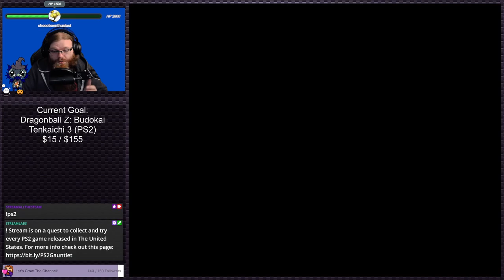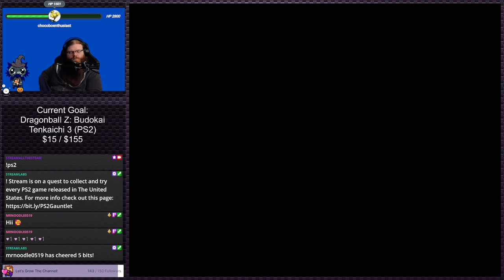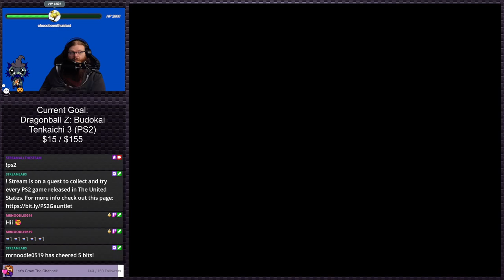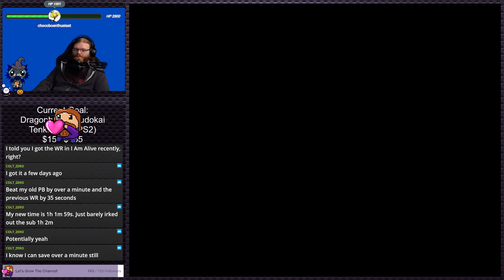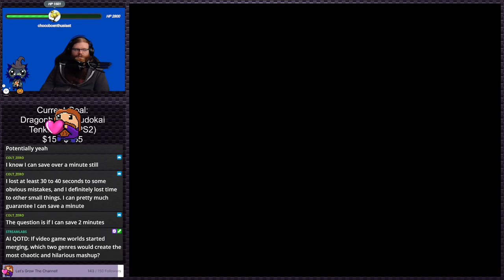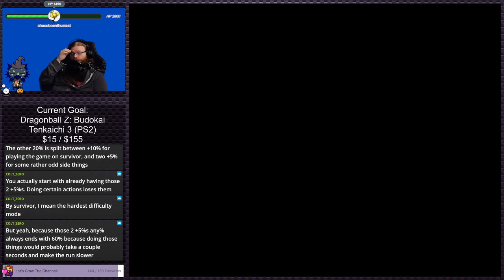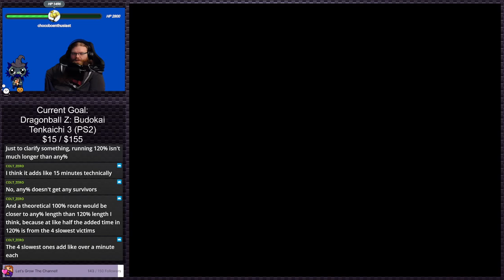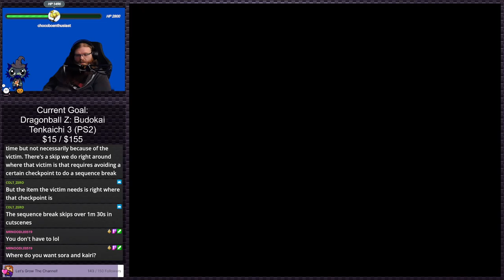Dark Cloud (Stream 2) | Stream Plays #19 (Twitch VOD)